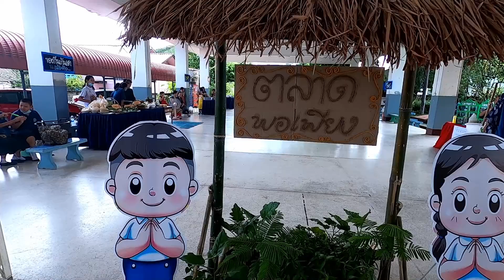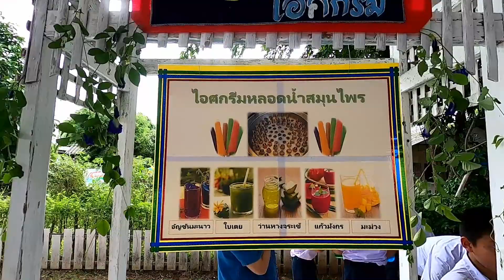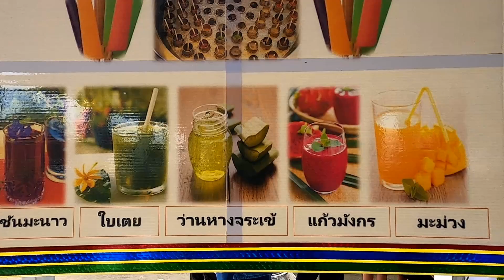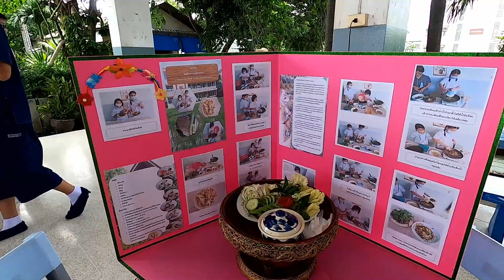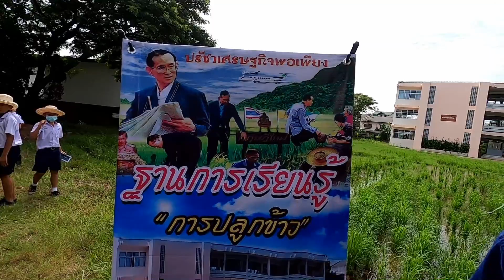ตลาดพอเพียง โรงเรียนเทศบาลวัดเหมืองแดง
โรงเรียนเทศบาลวัดเหมืองแดงจัดกิจกรรมตลาดพอเพียง เมื่อวันที่ 23 กันยายน 2563